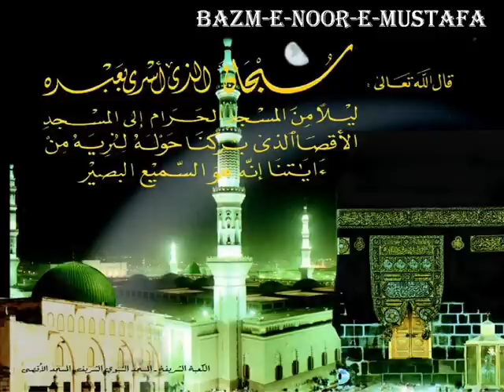Ae Mere Moula Moula ( Apna Haram Dikha De ) By Shaik Hassan Zubaidi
Bazm E Noor E Mustafa invites all Ghulamane Muhammad o Ale Muhammad, Ghulamane Sahaba o Auliya for the blessed, Holy & Spiritual Mehfil-E-Naat And Tafseer-E-Quraan At Hameed Gulshan Moosa Bowli Hyderabad - 2 India

Dars - Maulana Irfaan Qadri (Kamil Jamia Nizamia)
Naat Khwans - Sheik Hasan Qadri, Mujahid Qadri, Alhaj Anwar Khan sahab Naqshbandi Qadri, Gayas Qadri, Hafiz Lubaid Qadri, Mohammed Rizwan Qadri, Mohammed Irfaan Qadri
NIzamath - Mohammed Ibrahim Qadri